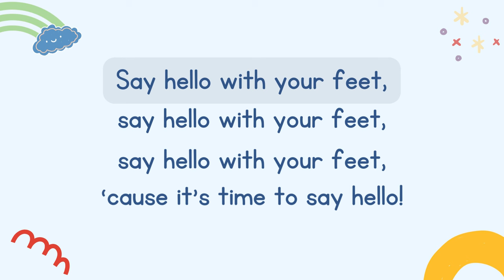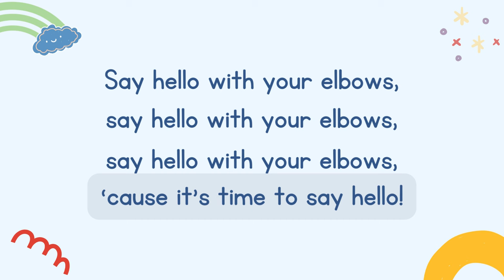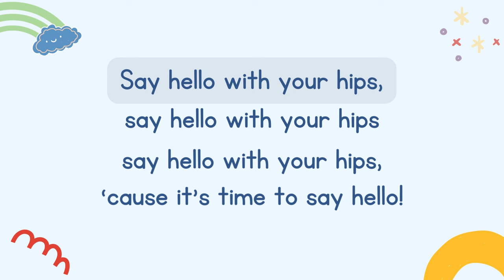Say Hello by Stephanie Leavell | A movement-based hello song for kids! | Music For Kiddos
“Say Hello” is a movement-based hello song that kids LOVE!

🎶 Stream "Say Hello" by Stephanie Leavell on Spotify, Amazon Music, Apple Music and all music streaming platforms!